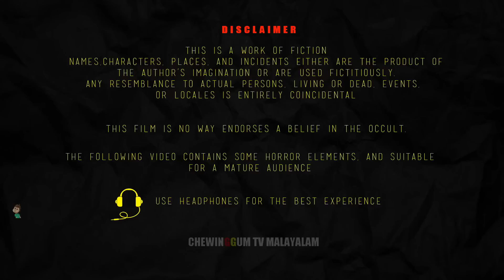പ്രേതങ്ങളുടെ തുരങ്കം - TURANGA BHOOTHAM | Cartoon In Malayalam | CHEWINGGUM TV Malayalam